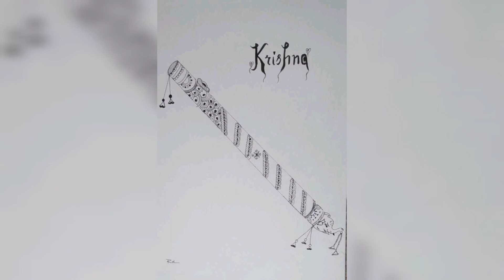my drawing book | oil pastel drawings | pencil shading drawings | micron pen drawing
hello everyone, today I am going to show all my drawings that I have done since my childhood that is from 3rd class.